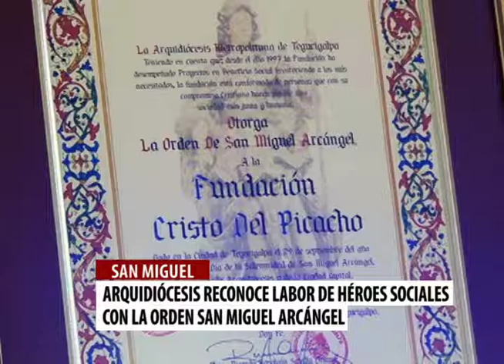Galardón San Miguel Arcángel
Se ha hecho la entrega del galardón San Miguel Arcángel, que este año ha recaído sobre la Fundación Cristo del Picacho y también el doctor Alfredo Pineda, un galeno que ha servido a la arquidiócesis atendiendo a los seminaristas.